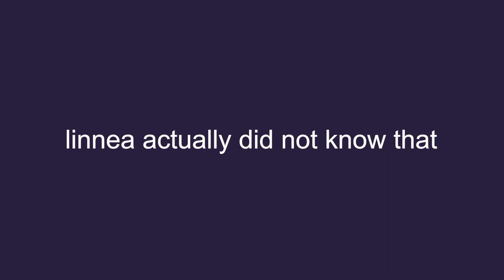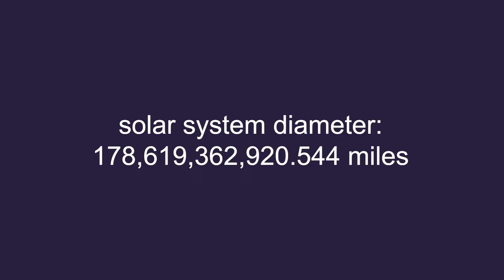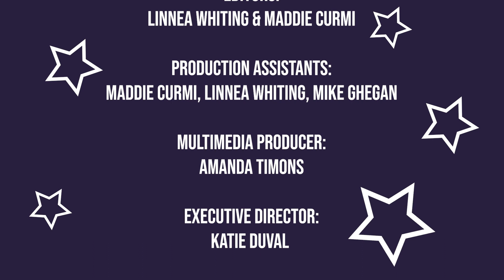What the Youth: Outer Space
In this episode Linnea and Maddie explore the topic outer space.